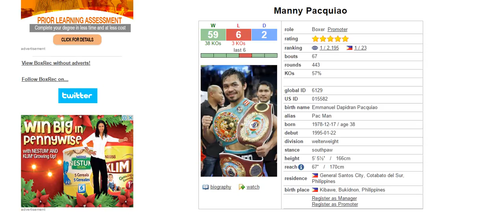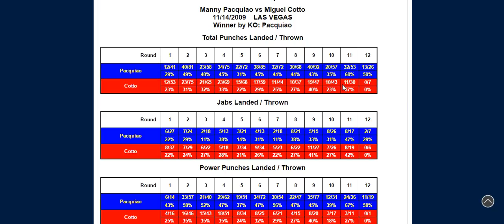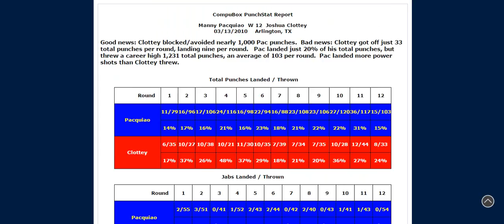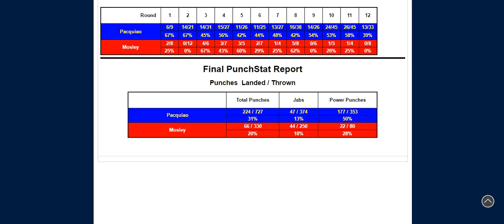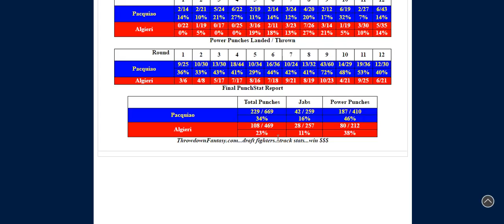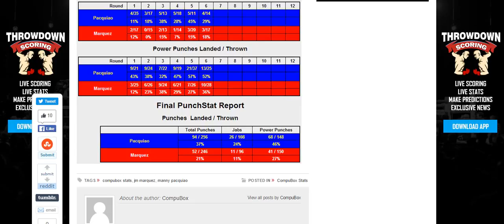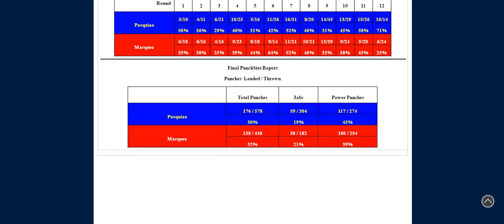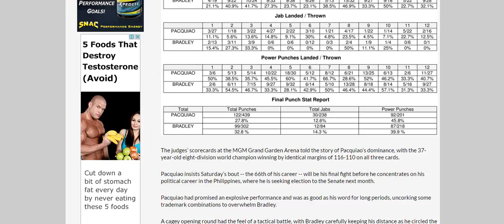When Pacquiao was not Pacquiao